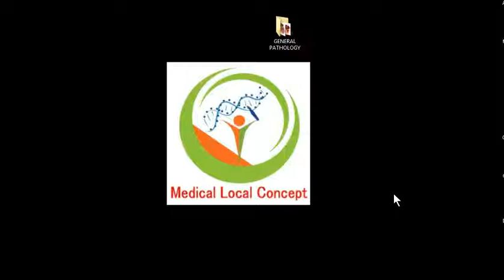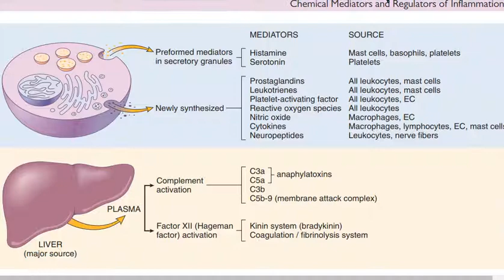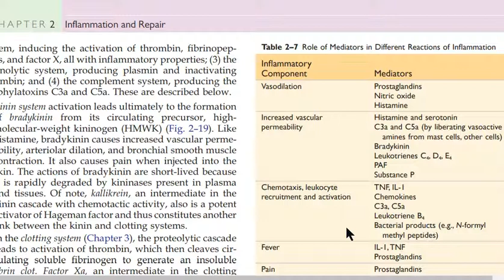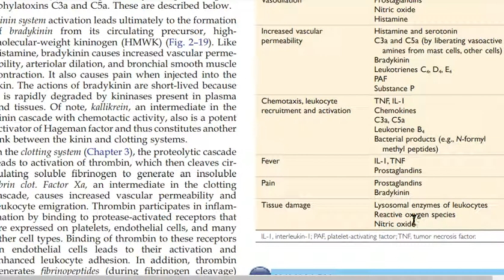Inflamatory Mediators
3D pictorial demonstrations of signs and symptoms including important points , clear concept that are helpful for exams ,its morphological features, macroscopically and microscopically ,scenario based questions and methods how to diagnose these scenario's in a simply way .MCQS based statements .important topics regarding MCQS. Also important thing is that how to attempt MCQS based scenario's. importance methods for smart studies also be mentioned here..also past UHS MCQS papers available here in MEDICAL LOCAL CONCEPT .Reasons ,how this MCQS is correct or wrong.